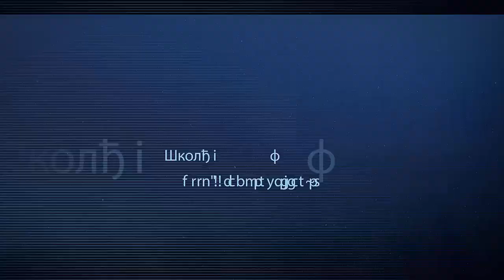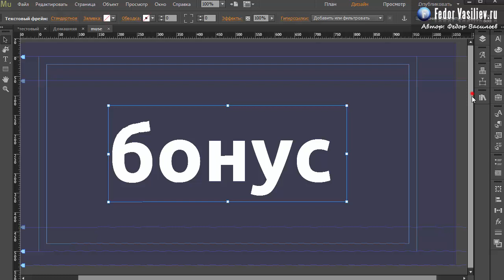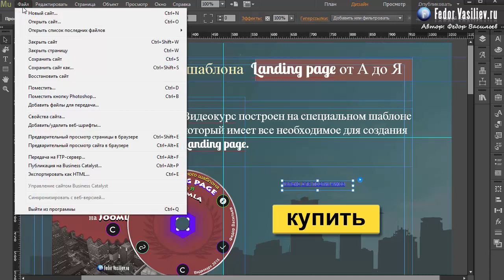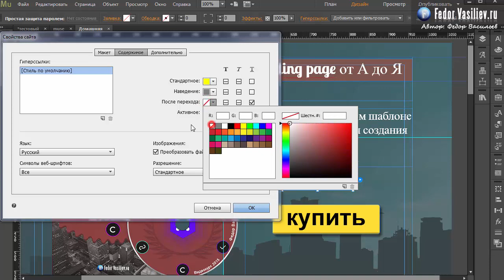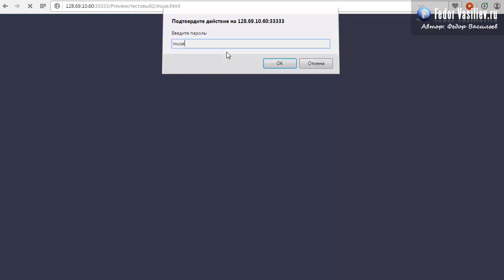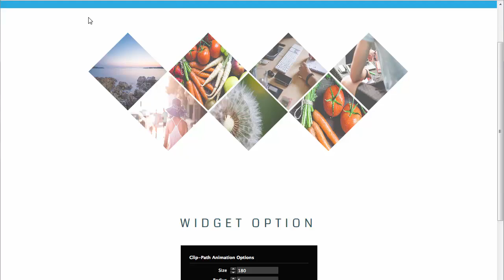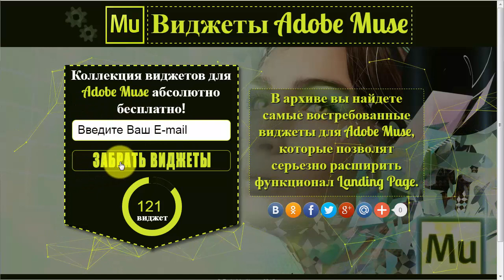59.Виджет доступ к странице по паролю в Adobe Muse | 2015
Из этого урока вы узнаете: как с помощью специального виджета задать пароль, любой внутренней странице в Adobe Muse.